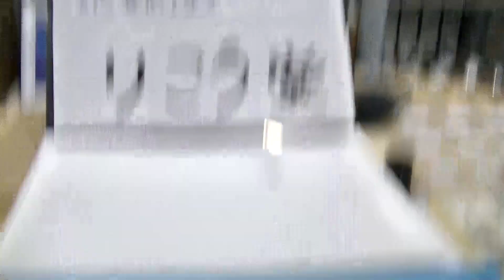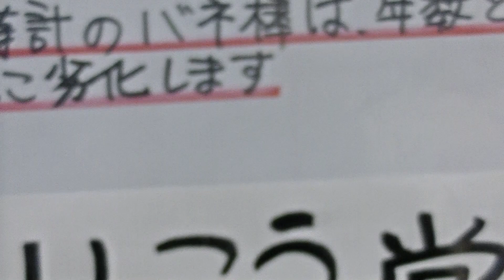室蘭市時計店 腕時計のバネ棒は、年数とともに劣化します。